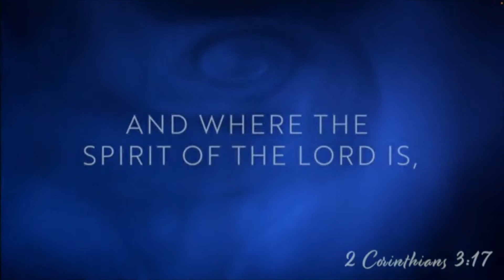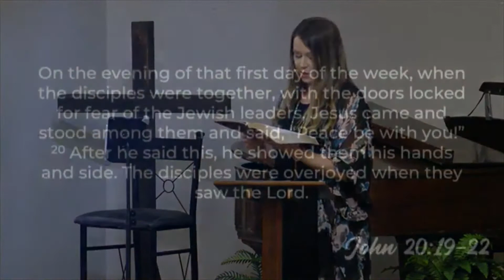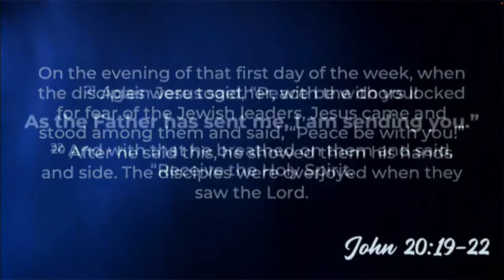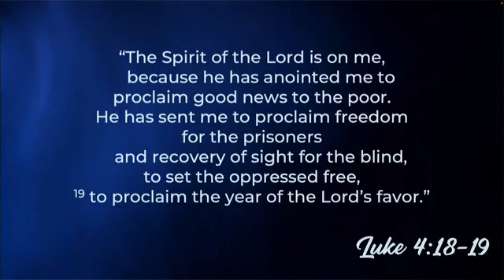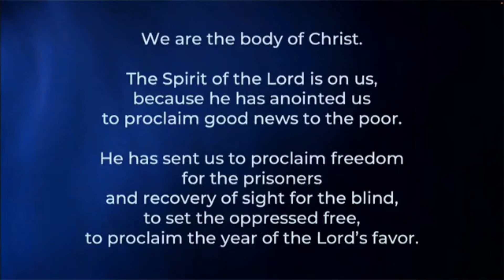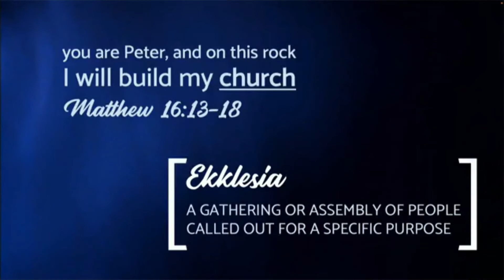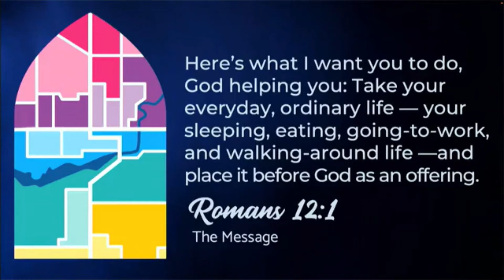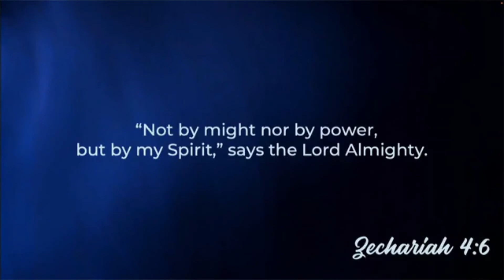Spirit Lead Me- Part 5